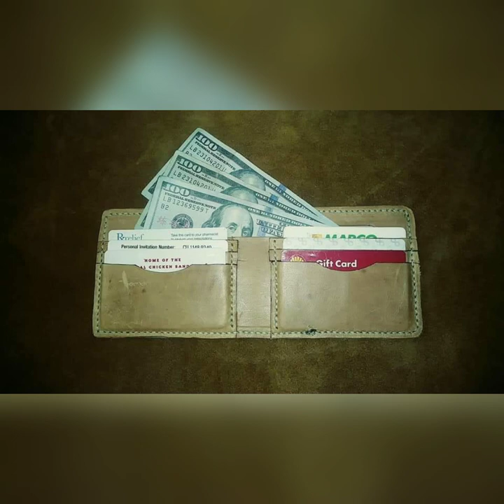DIY: Wallet Template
Once again the Leather Kawboi is dropping jewels on how to create your own wallet inserts, custom templates. I'm showing how to save money on the front end to maximize your profits on the back end.